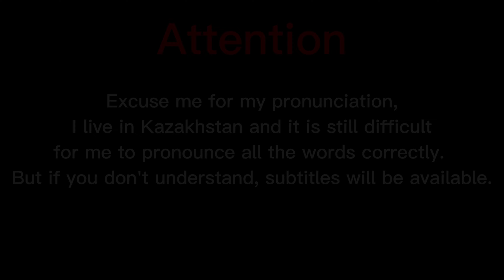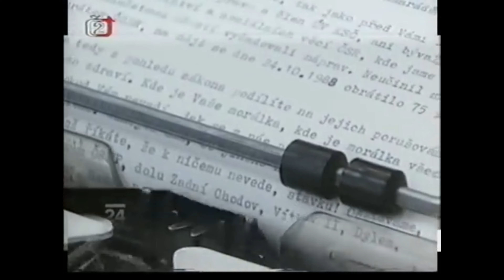How people lived in post-Soviet Czechoslovakia (1989-1993)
Hello everyone My name is Dmitry and today I want to tell you about how people lived after the collapse of the USSR and the Warsaw Pact in Czechoslovakia. Democratic Czechoslovakia before its peaceful divorce.

00:00 - 00:40 Introduction
00:40 - 01:31 The Velvet Revolution
01:31 - 01:52 The judicial system
01:52 - 02:30 Army
02:30 - 03:10 State authorities
03:10 - 03:56 Economic reform 1990
03:56 - 05:28 Society
05:28 - 08:16 The last New Year

In this video we will talk about the velvet revolution, economic changes, the peaceful divorce of Czechoslovakia and even the army! But it's all the fault of perestroika.